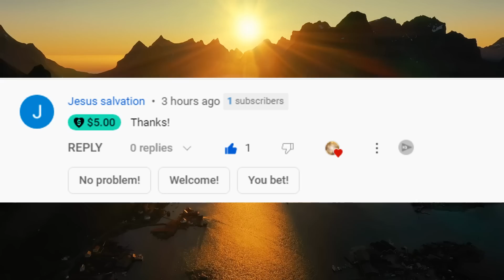She Died And Was Given Messages To Bring Back | Near Death Experience | NDE